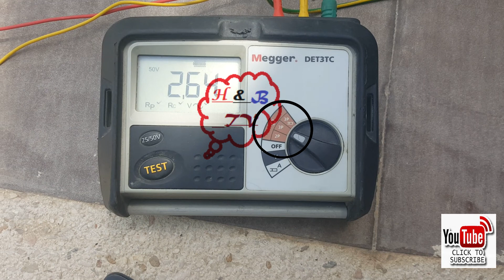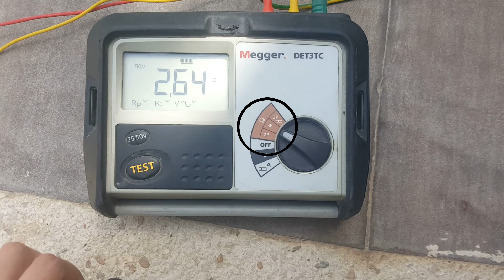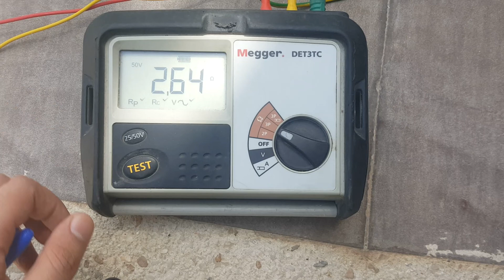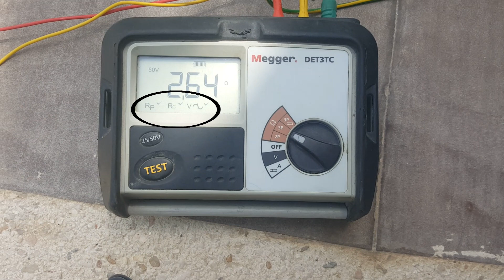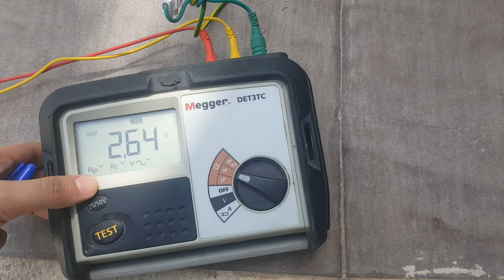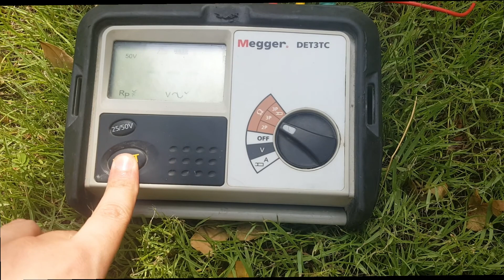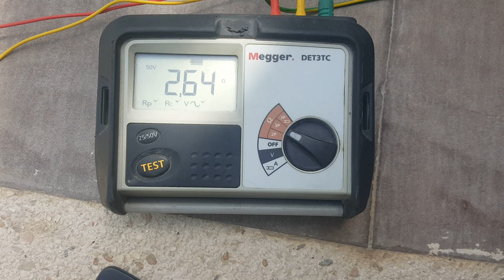Earth Rod/Plate Resistance Testing Procedure with Multiple Method using Megger With Eng Sub/CC